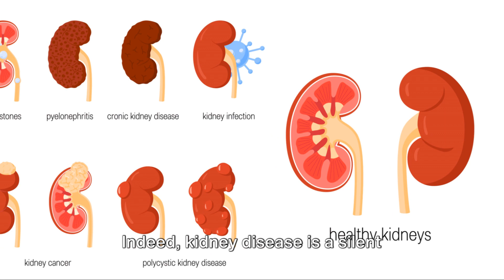The Worst Foods Destroying Your Kidney Health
In this video, we're going to discuss the worst foods that are destroying your kidney health. From sugar to processed foods, these foods are sapping your kidneys of nutrients and making them more susceptible to disease.

If you're someone with a history of kidney disease or you're nervous about your own kidney health, then we highly recommend that you watch this video! By the end, you'll know which foods to avoid and which to eat to protect your kidneys!

OUTLINE:

00:00:00 The Silent Epidemic of Kidney Disease
00:01:01 The Salt Assault
00:02:20 The Sugar Rush
00:03:35 The Protein Overload
00:04:48 The Alcohol Abyss
00:06:06 Conclusion – Food for thought

Welcome to Thrively Health where we encourage you to be in control of your health in order to improve your health and wellness. Whether you suffer from ongoing condition like chronic pain or chronic health problems, we provide education to encourage a healthy lifestyle in way that is easy to understand.

Disease prevention and improving your personal health is our priority.
We discuss a variety of ranging from holistic health to nutrition facts from common everyday foods and herbs.